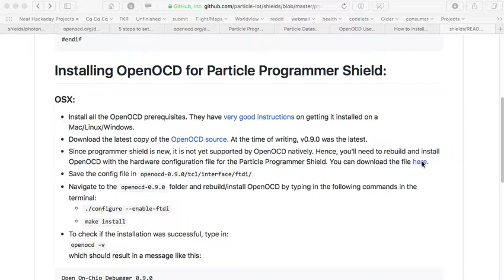I am so sick of this shit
I should have become a farmer